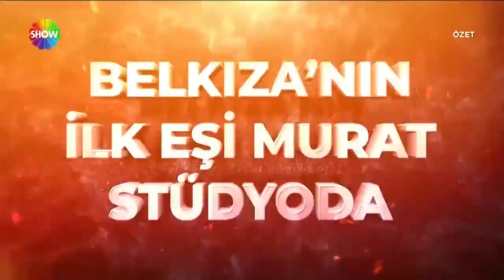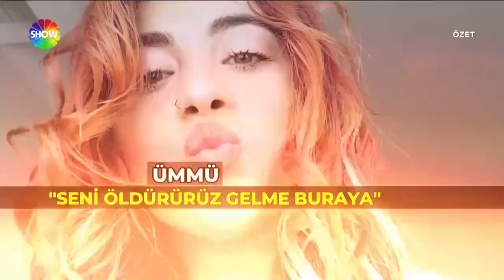Didem Arslan Yılmaz'la Vazgeçme 567. Bölüm Özeti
Didem Arslan Yılmaz'la Vazgeçme'nin 567. Bölümünde; Kimlikte 20 yaşında ama gerçekte 18 yaşında olan Vanlı Belkıza, babası tarafından altın karşılığında kendisinden yaşça büyük bir erkekle evlendirildiğini ve bir çocuğunu olduğunu anlattı. Belkıza'nın suçladığı Cevdet stüdyoya geldi. Cevdet ve Belkıza canlı yayında yüzleşti.

Mithat, ağustostan bu yana kayıp olan karısı Mine için Vazgeçme'ye başvurdu. Mithat'ın ağıt yakıp Mine'nin arkasından şarkı söylediği tarlaya Vazgeçme ekibi gitti. Mithat'ın orada ne yaptığı merak konusu.

Mithat, ağustostan bu yana kayıp olan karısı Mine için Vazgeçme'ye başvurdu. Mithat'ın duyduğu şarkı onun gözyaşlarına boğulmasına neden oldu. Didem Arslan Yılmaz, Mithat'ın yanına gitti ve neden ağladığını sordu.